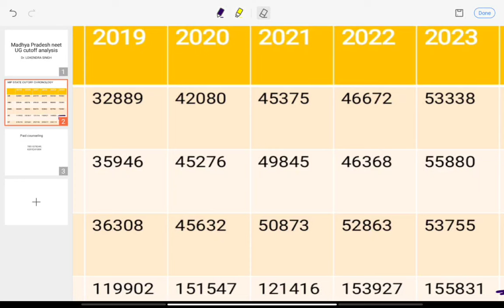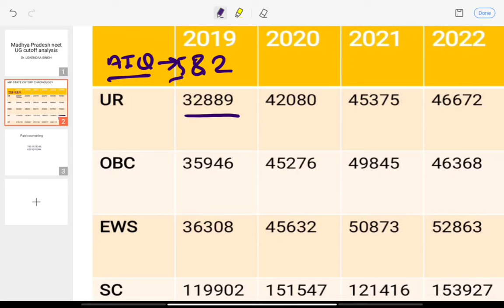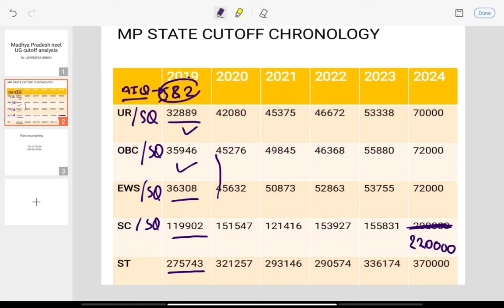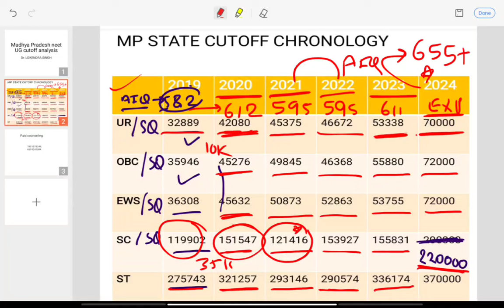NEET 2024 Expected cut off of Madhya pradesh , M.P expected cut off after Neet result .High cut off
Topics covered in the video:
How many marks are required in NEET for MBBS in MP?
What is the cut off for aiims 2024?
What is the cut off for GMC Ratlam?
Mp neet cut off 2024 pdf
Mp neet cut off 2024 for obc
neet cut off 2023 for mbbs government college mp
Mp neet cut off 2024 for mbbs
mp cut off neet 2023 for obc
neet cut off 2024 for mbbs government college
gmc bhopal cut off neet ug
gmc bhopal cut off 2023
NEET 2023 Cut-Off for Madhya Pradesh(MP)
NEET Cut off 2024: Qualifying Marks, Category-wise
MP NEET Cut off 2023, 2022, 2021: Check Category wise
MP NEET UG Counselling 2024: Dates, Merit List, Seat
Madhya Pradesh Ayush NEET Cutoff 2024:BAMS, BHMS
Check NEET Statewise Expected Cutoff 2024
latest news about neet 2024
neet ug 2024 updates
best indian medical colleges
top indian medical colleges
fee of mbbs
top 10 indian medical colleges
mbbs course fee
private medical colleges fee
total govt mbbs seats in neet 2024
top mbbs colleges india
afmc mbbs fees
jamia hamdard mbbs fees
kgmu mbbs fees
total seats in aiims
private medical colleges with low fee structure 2024
jipmer mbbs fees
mamc mbbs fees
best mbbs colleges
mbbs course duration and fees
mbbs eligibility
vmmc mbbs fees
mbbs without neet
mbbs eligibility
neet mbbs